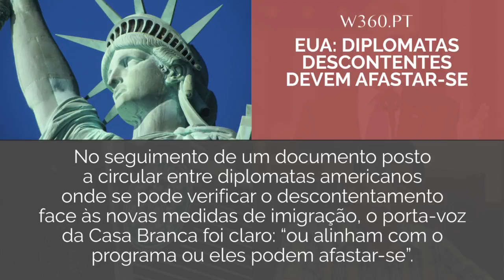Notícias do dia 31 de janeiro de 2017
EUA: Diplomatas descontentes “devem afastar-se” No seguimento de um documento posto a circular entre diplomatas americanos onde se pode verificar o descontentamento face às novas medidas de imigração, o porta-voz da Casa Branca foi claro: “ou alinham com o programa ou eles podem afastar-se”.

Obama critica medida anti-imigração O antigo presidente americano publicou um comunicado onde se mostra satisfeito com o “nível de envolvimento” dos cidadãos que sabem protestar “quando os valores americanos estão em risco”.

Starbucks quer contratar dez mil refugiados A cadeia de cafés norte-americana Starbucks diz ter disponíveis dez mil vagas de emprego para refugiados em todo o mundo. As palavras são do presidente da cadeia num comunicado dirigido aos atuais trabalhadores. Esta decisão surge na sequência das políticas anti-imigração dos EUA.

Guerra às drogas suspensa nas Filipinas "Vamos limpar as nossas fileiras e depois disso talvez possamos retomar a guerra contra as drogas.". Foi desta forma que Ronald dela Rosa, chefe nacional da polícia anunciou que a guerra às drogas nas Filipinas está suspensa. É preciso limpar as forças policiais da corrupção, concluiu.